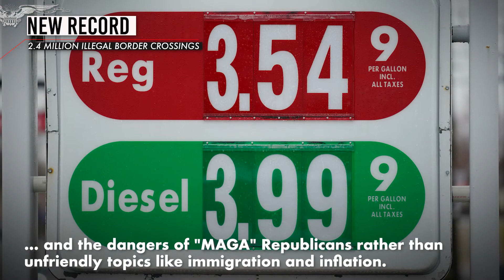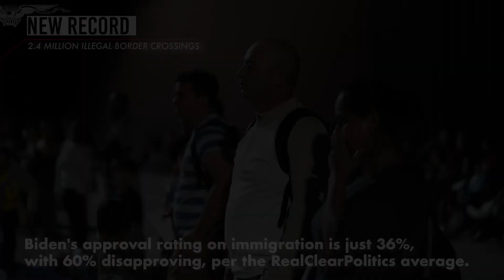Border crossings give Biden fresh bad news just weeks before midterm elections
The Biden administration released bad news for Democrats just two weeks out from the midterm elections, announcing late Friday that there had been 2.4 million border crossings by illegal immigrants in fiscal 2022 — a new record.

Republicans and some border state Democrats have hammered the White House since President Joe Biden took office over surging illegal immigration, saying the situation has dissolved into chaos and drawing a sharp contrast with low numbers of crossings under the Trump administration. That point was driven home by the new Department of Homeland Security data.